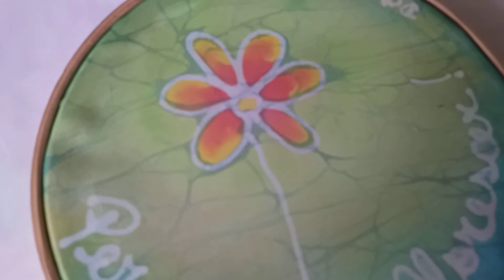Bastidor com pintura - Batik